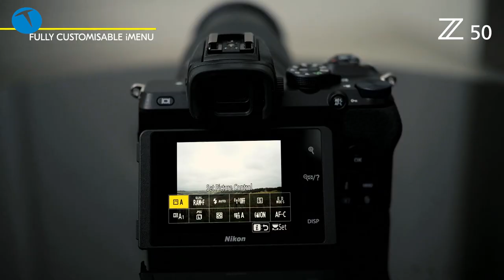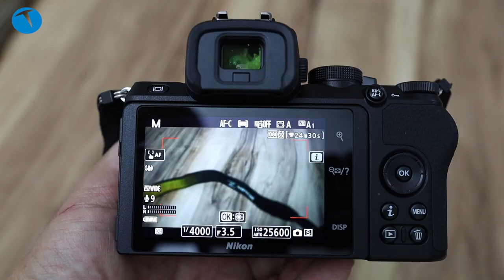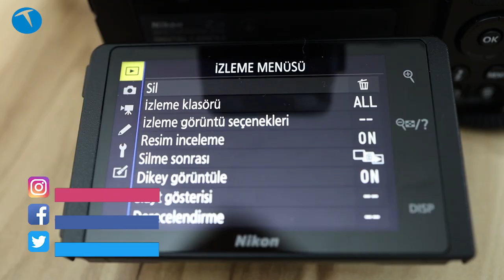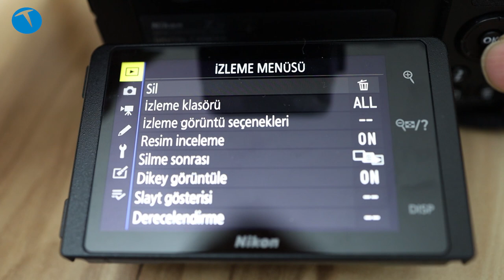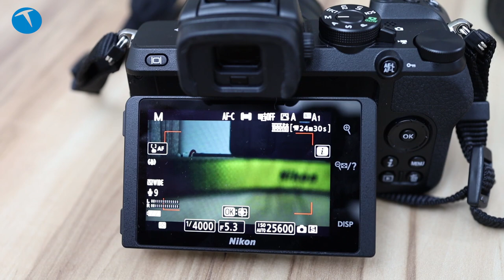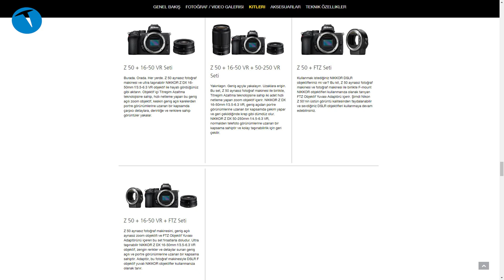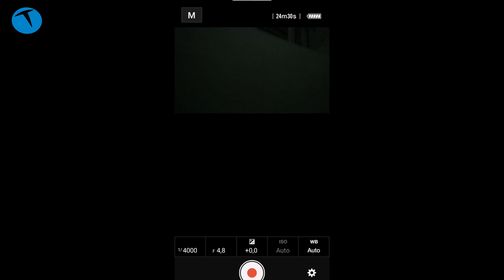Yeni aynasız: Nikon Z 50 inceleme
Bu videomuzda geçtiğimiz günlerde kutusundan çıkarıp genel özelliklerine baktığımız Nikon Z 50 aynasız fotoğraf makinesini inceliyoruz. Markanın orta seviye olarak tanımlanabilecek bir aynasız modeli olan Z 50, 4K 30 fps video kayıt, iki adet özel olarak geliştirilen objektif ve F serisi objektiflerle uyumlu olarak kullanabilme (opsiyonel olarak satılan dönüştürücü ile) gibi özellikleri bulunan bir ürün.

Videoda gösterdiğimiz ve Nikon Z 50 ile çektiğimiz örnek fotoğrafların daha yüksek çözünürlüklü hallerini aşağıdaki adreste bulabilirsiniz:

Nikon Z 50 teknik özellikleri

20.9 MP APS-C sensor
EXPEED 6 imaj işlemcisi
4K 30 fps video kayıt
2.36 milyon piksel OLED elektronik vizör
180 derece eğilebilir 3.2 inç dokunmatik 1.04 milyon piksel ekran
Saniyede 11 kare seri çekim hızı
204.800 ISO
209 netlik noktası
Nikon Z objektif bayoneti
Wi-Fi ve Bluetooth desteği
Harici mikrofon çıkışı
EN-EL25 pil
320 kare pil ömrü (CIPA standardı)
USB'den şarj olma
450 gram ağırlık
FTZ adaptörü ile F serisi objektiflerle kullanım
UHS-II destekli bellek kartı yuvası
Z 50 + 16-50 VR Seti fiyatı 8 bin TL